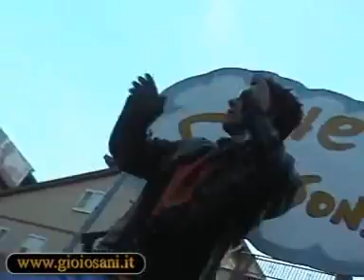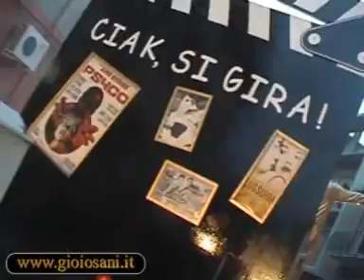La sfilata del Carnevale Gioiosano 2009 - Gioiosa Marea Sicilia Messina